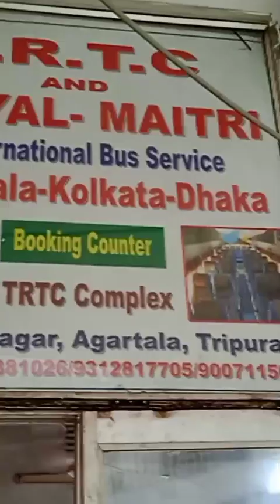ঘুরতে যাচ্ছি বাংলাদেশ।